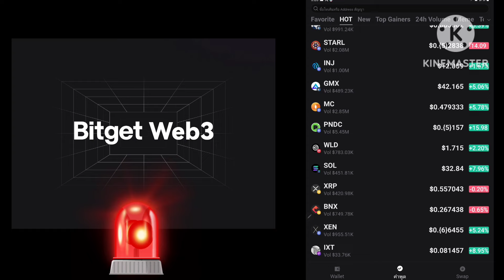Robinhood ปั่นมีม Dogecoin SHIBA INU ขาขึ้น BTC รอบนี้!?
กลุ่ม กระดานOKX

WBZV35NH6